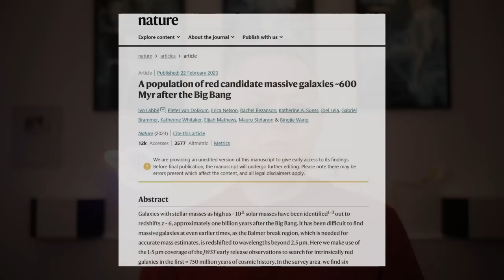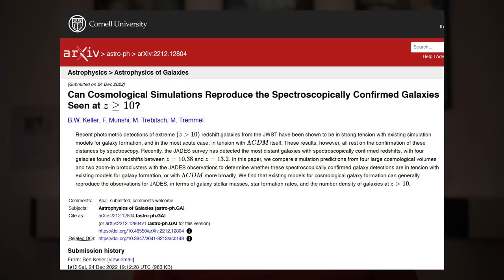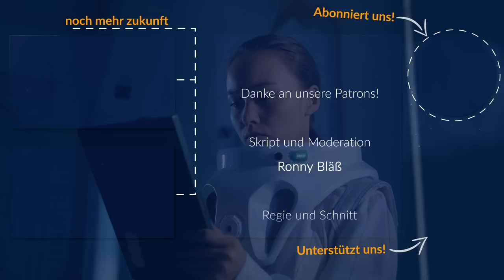James Webb sieht Galaxien nahe dem Urknall, die es nicht geben dürfte | Raumzeit (2023)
Es gibt tägliche News über Wissenschaft und Weltraum von Raumzeit auf Twitter Ich freue mich auf euch!

In den ersten Deep Field Aufnahmen von James Webb fand man sechs Galaxien, die es nicht geben dürfte. Sie sind zu alt, zu groß, zu erwachsen. Was bedeutet das für unser Verständnis von Kosmologie und Urknall? Alles dazu in diesem Video – viel Spaß!

Staffel 6 | Episode 07

Direkt zu eurem Inhalt:

00:00 Intro
00:34 Die Entdeckung
02:48 Probleme mit der Studie

Raumzeit bietet euch wöchentlich spannende Einblicke in das Universum, die Physik und in die Zukunft der Menschheit. Gelegentlich diskutieren wir auch gesellschaftliche Themen.  🌎